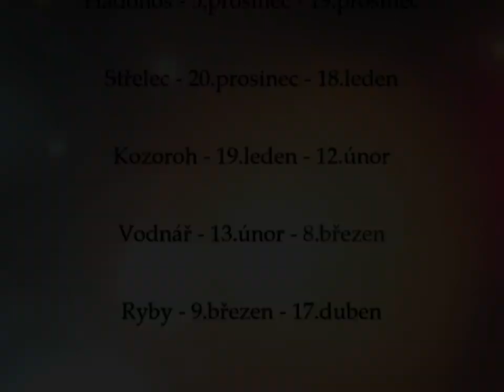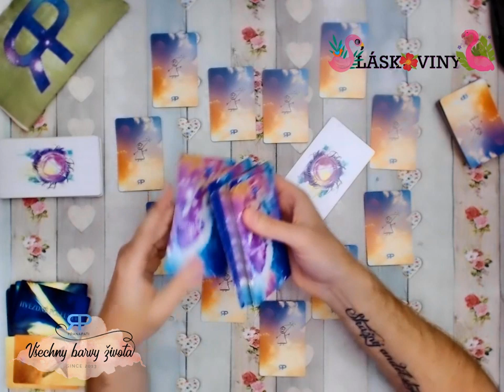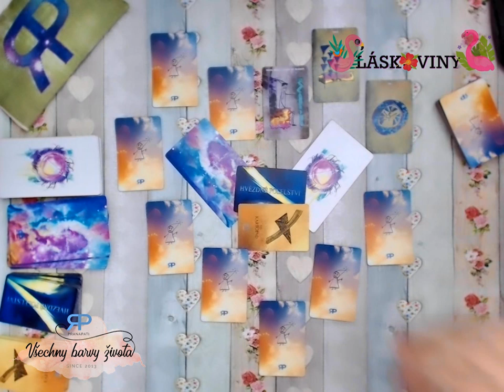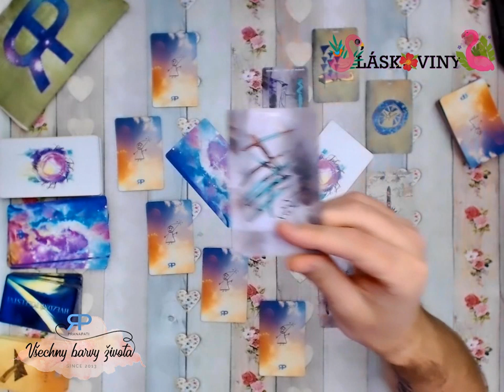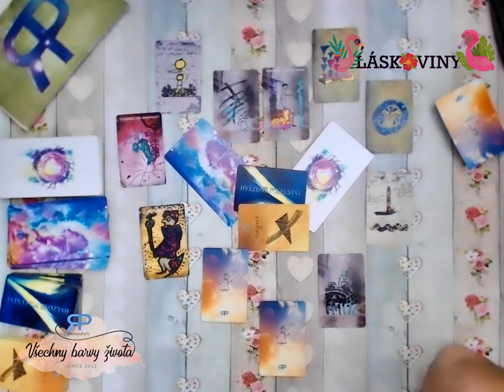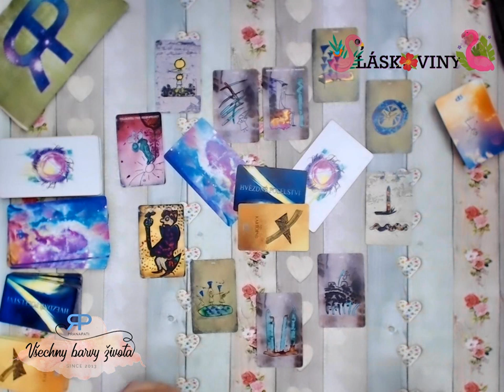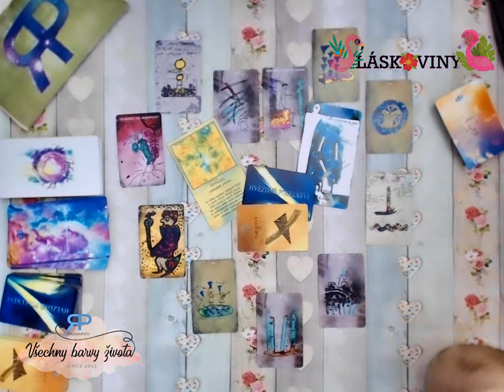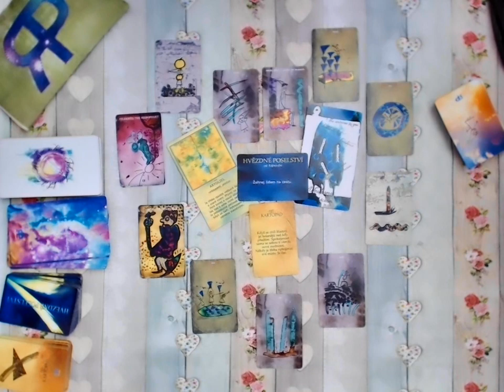Láskoviny - Ryby - 2019/2020 - výklad z tarotu pro znamení siderického inekválního zvěrokruhu